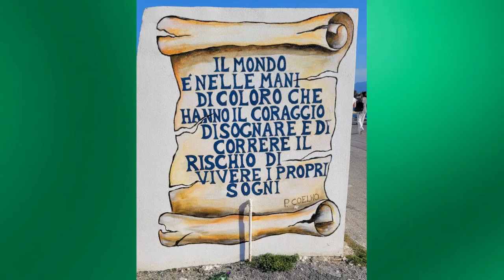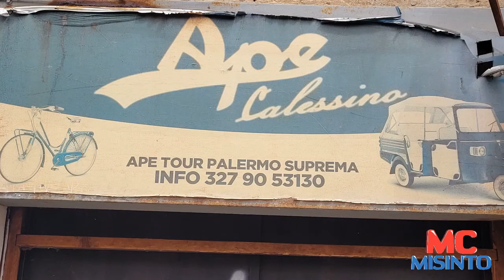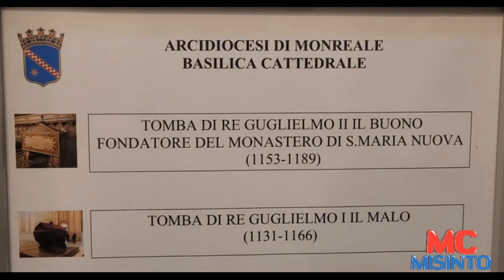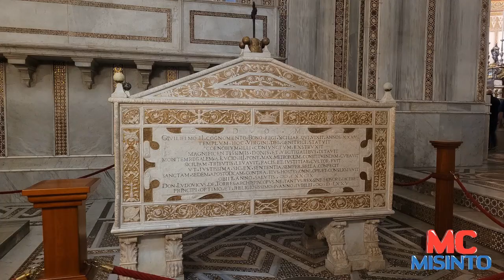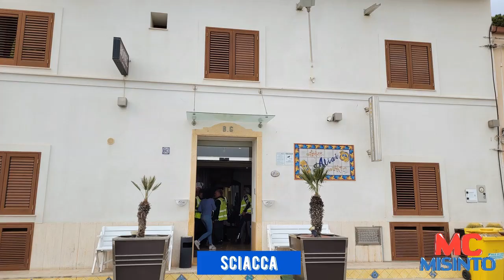Sicilia parte 1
Giro della Sicilia in moto